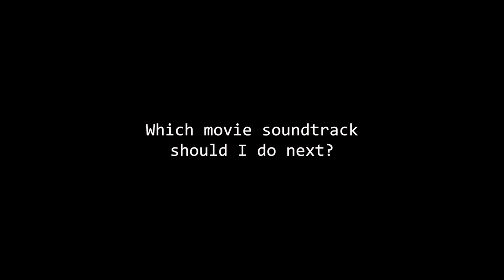5 Second Soundtrack: Lost in Translation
An experimental video essay examining how Sofia Coppola paired music and moments in Lost in Translation, using five second excerpts from each song on the soundtrack.

TRACKLIST:
1. Kevin Shields ”City Girls"
2. Death in Vegas - “Girls”
3. Luigi Boccherini - “Minuetto”
4. Julie London - “The Thrill is Gone”
5. Sebastian Tellier - “Fantino”
6. Simon & Garfunkle - “Scarborough Fair”
7. Christiani, Rosciglione, Santucci, Vannucchi - “Blue Atmosphere”
8. Rick James - “Love Gun”
9. Des Row Union - “Yume Ari”
10. Nat King Cole - “You Stepped Out of a Dream”
11. Squarepusher - “Tommib”
12. Chemical Brothers - “The State We’re In”
13. TV Eyes - “She Gets Around”
14. Mary Butterworth - “Feeling I Get”
15. Phoenix - “Too Young”
16. Sex Pistols - “God Save the Queen”
17. Elvis Costello & The Attractions - “Peace, Love, and Understanding”
18. The Pretenders - “Brass in Pocket”
19. Roxy Music - “More Than This”
20. Happy End - Kaze Wo Atsumete”
21. My Bloody Valentine - “Sometimes”
22. Peaches - “Fuck the Pain Away”
23. Carly Simon - “Nobody Does it Better”
24. Air - “Alone in Kyoto”
25. Maria Muldaur - “Midnight at The Oasis”
26. Mark Willms - “So Into You”
27. The Jesus and Mary Chain - “Just Like Honey”